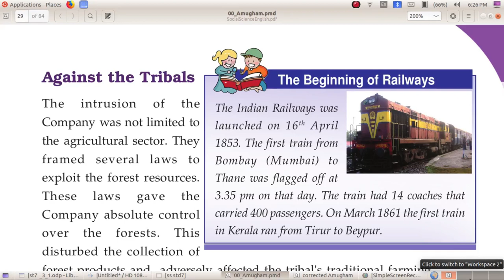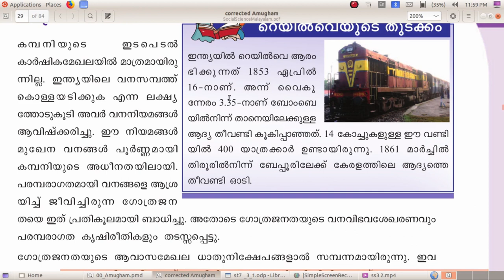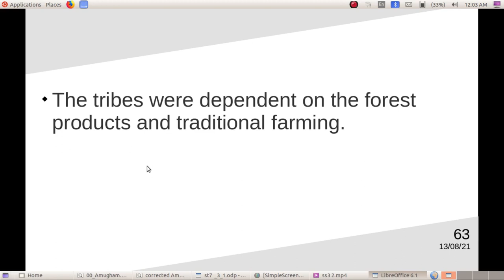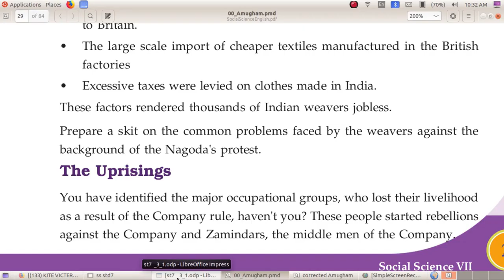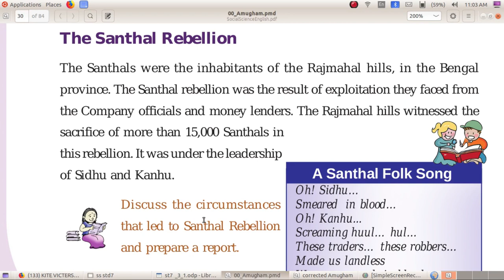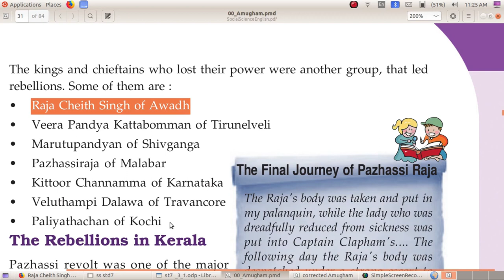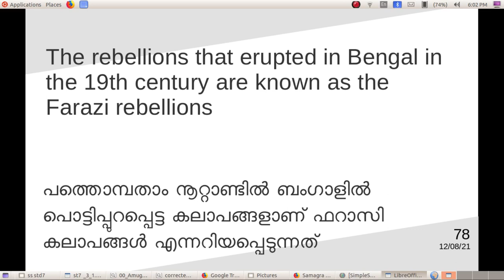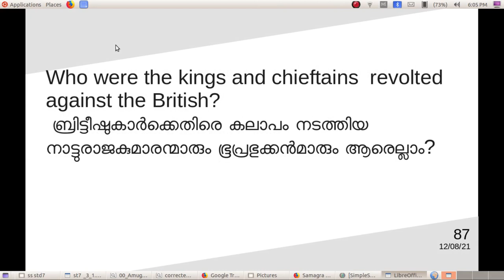Social Science Tutorials Std 7 Chapter 3.2 Resistance and the First War of Independence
Kerala State Syllabus Social Science Text Book Based Video Tutorials # Social Science Tutorials Std 7 Chapter 3.2 ചെറുത്തുനിൽപ്പുകളും ഒന്നാം സ്വാതന്ത്യ സമരവും Resistance and the First War of Independence